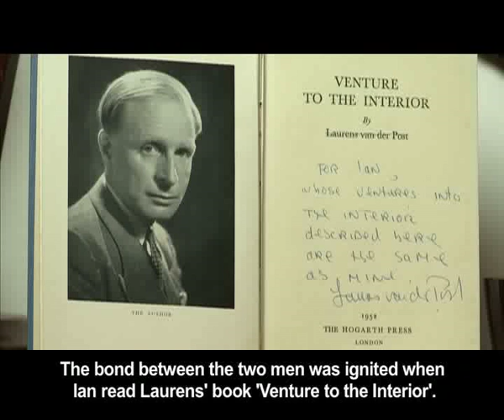Journey Within Dr Ian Player Part 1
A conservationist celebrated: Ian Player is a conservation icon and in this special insert, he shares his feelings with 50|50 viewers on the interconnectedness between man and nature that have dominated his thinking as a leading light in the world of conservation. JOURNEY WITHIN is a phrase Ian uses frequently in relation to man's encounter with the wilderness and is exactly what he does as he talks to our cameras about the most important influences that have helped shape his response to the natural world. We revisit his early days in Lake St Lucia, Ndumo and Imfolozi where he developed a deep love for wilderness areas, we meet Magqubu Ntombela from whom he learnt so much, chat about Laurens van der Post who in turn was influenced by the teachings of psychologist Carl Gustav Jung -- two people Ian looks up to. Walking through the wilderness for Ian is a reawakening of the senses when every sight, smell, sound takes on a new dimension. He says it is a time for introspection, for communicating with nature in a way primitive man must have done aeons ago. "I have taken people into the wilderness of Africa. the natural world of Africa and without saying a word, just looking at the natural world, it's as if they have had a religious experience."